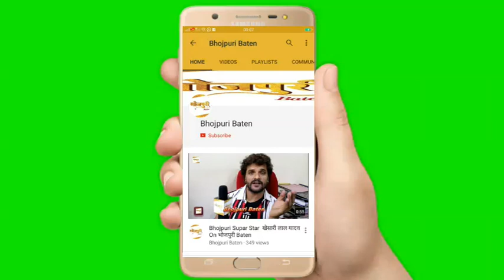एक्टर और प्रोड्यूसर Vijay Kumar Gupta की शुरू हो रही है नई Bhojpuri Film Zalzala